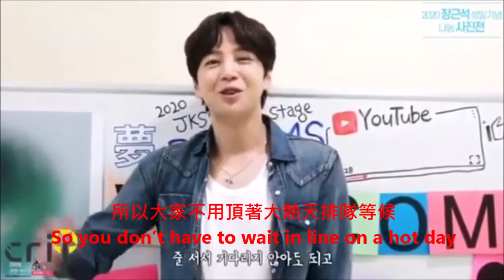birthday crij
here  is the video filmed by Jang Keun Suk, whose birthday is coming on Aug. 4.  On his birthday, his official FANCLUB called Cri J will collect all the money donated from his fans all over the world and then send the money to people in need. This is the 8th year for this sharing event. With his love from all his fans, the good deeds will absolutely go on in the future.